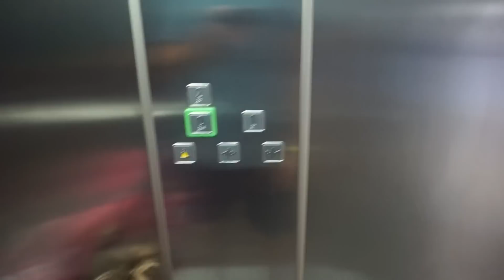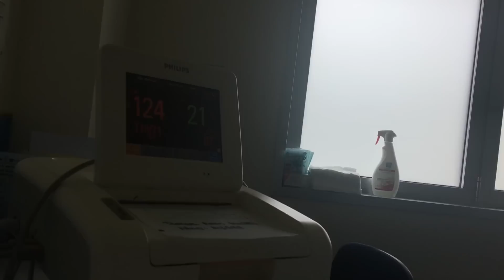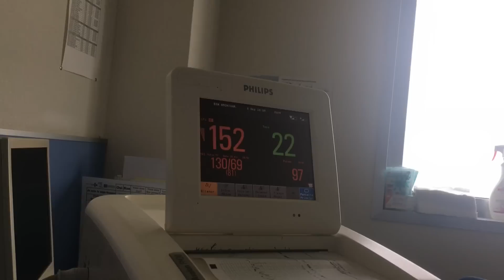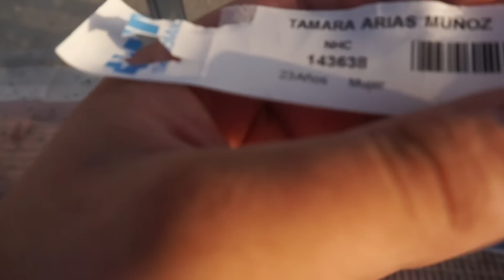VOLVEMOS A ESTAR EN URGENCIAS!! | Vlog 27 semanas de emabarazo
AQUÍ TIENES NUESTRA DIRECCIÓN para que nos podáis mandar cartitas, regalos o cosas que quieres que salgan en nuestros vídeos:

Apartado de Correos Número 17
28982, PARLA (MADRID)